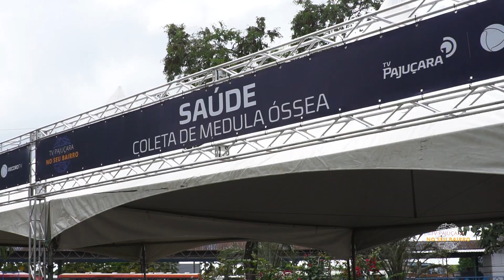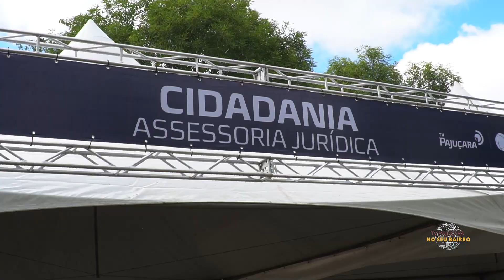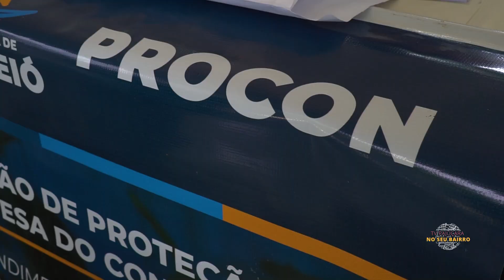VÍDEO CASE - PAJUÇARA NO SEU BAIRRO 2023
O maior bairro de Maceió–AL, foi o escolhido para o projeto TV Pajuçara no Seu Bairro, que levou para a parte alta uma série de serviços para a comunidade.